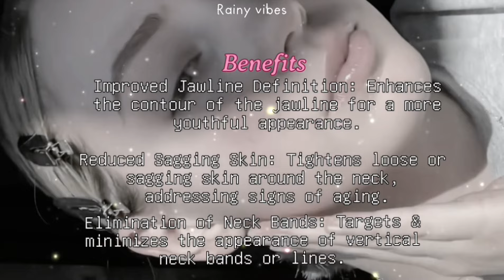NECK LIFT⭐Enhanced Neck & Jawline Harmony contributing to facial symmetry.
⭐The goal is to create a smoother, more youthful neck contour by addressing issues like sagging skin, muscle laxity, and excess fat.

Benefits:
❣️Improved Jawline Definition: Enhances the contour of the jawline for a more youthful appearance.
❣️Reduced Sagging Skin: Tightens loose or sagging skin around the neck, addressing signs of aging.
❣️Elimination of Neck Bands: Targets and minimizes the appearance of vertical neck bands or lines.
❣️Enhanced Overall Facial Harmony: Creates a balanced and harmonious facial profile by addressing neck-related concerns.
❣️Increased Collagen Production: Stimulates collagen production, contributing to skin elasticity and firmness.
❣️Youthful Neck Appearance: Restores a more youthful and rejuvenated look to the neck area.
Boosted Self-Confidence:
❣️Enhanced Neck and Jawline Harmony: Creates a smoother transition between the jawline and neck, contributing to facial symmetry.

Note : All the content you see on this channel belongs to me, so please donot repost without my permission.

Pixie nose subliminal, facial harmony subliminal, cgi beauty subliminal, side profile subliminal,clear glass skin subliminal, Korea glass skin subliminal, wonyoung subliminal, cc subliminal, carbon copy subliminal.